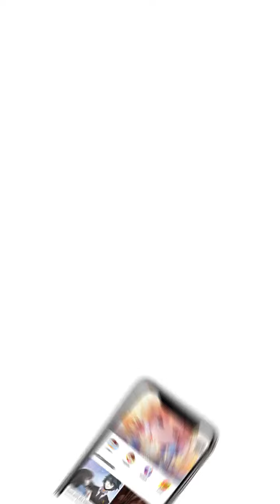La Ex Del Millonario Episode 5 - Spanish - Hao Men Tian Jia Qian Qi - Manga Toon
Episode 5 - La Ex Del Millonario (Hao Men Tian Jia Qian Qi  豪门天价前妻 in Chinese)
Ya levan dos años de matrimonio, satisfacerlo en la cama, soportar los rumores de infidelidad, ser una esposa sumisa se ha convertido en una costumbre para ella, pero inesperadamente un día él le pidió el divorcio.